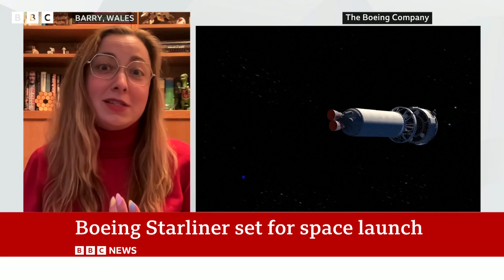Boeing Starliner: Nasa to fly new craft to space station | BBC News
Two Nasa astronauts are due to head for the International Space Station aboard a new spacecraft.

Boeing’s Starliner will blast off from Cape Canaveral in Florida, in its first crewed test flight.

The mission has been delayed for several years because of setbacks in the spacecraft's development.

If it is successful, it will become the second private firm able to provide crew transport to and from the ISS, alongside Elon Musk's SpaceX.